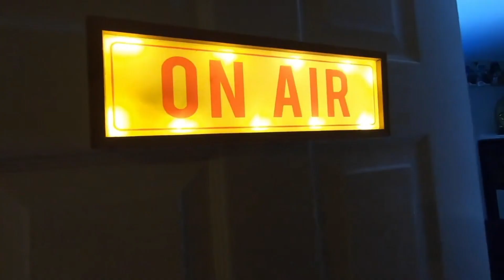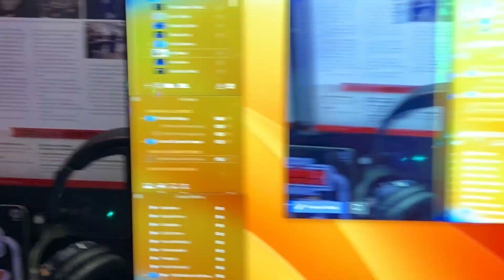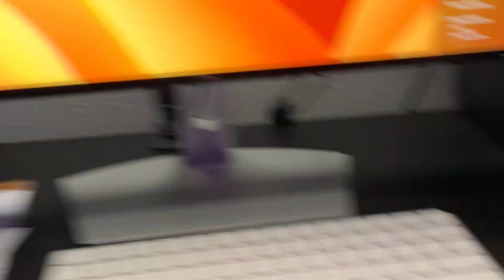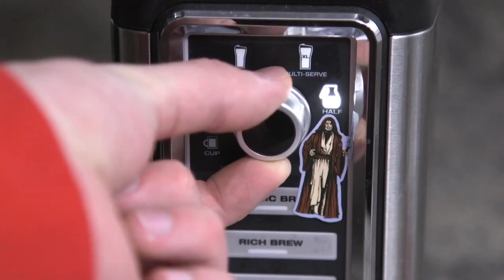CWK LIVE: Top Five Moments From Andor's “ Rix Road”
Join me LIVE as we discuss our top five moments from Andor’s twelfth episode, “Rix Road” and look at the latest announcements from “Bring Home The Galaxy”. This is the LIVE podcast you're looking for!

If you missed this week’s CWK LIVE on our Facebook feed, you can find the video replay on our Facebook page or our YouTube channel. You can also listen to the audio of CWK LIVE here on Coffee With Kenobi’s podcast feed!